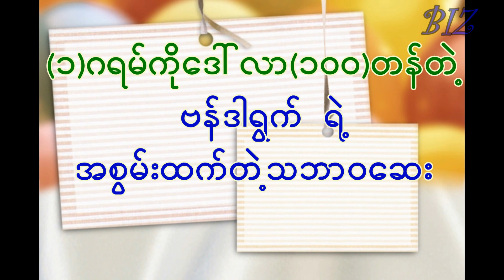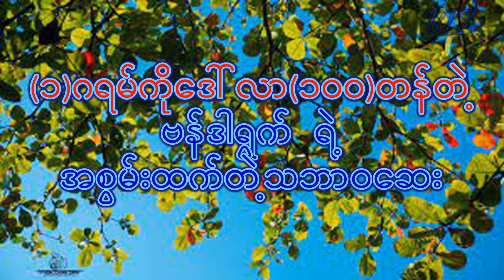(၁)ဂရမ်ကို ဒေါ်လာ(၁၀၀)တန်တဲ့ ဗန်ဒါရွက်ရဲ့ အစွမ်းထက်တဲ့သဘာဝဆေး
နိုင်ငံခြားမှာ တစ်ဂရမ်ကို ဒေါ်လာတစ်ရာတန်ဖိုးရှိနေတဲ့ ဗန်ဒါရွက်ကဘယ်လိုအစွမ်းရှိပြီး ဘယ်လိုရောဂါတွေကို
ပျောက်ကင်းစေနိုင်ပါသလဲဆိုတာ ဝေဒနာခံစားနေရသူတွေအတွက်အကျိုးရှိစေဖို့မျှဝေပေးလိုက်ပါတယ်-
သောက်သုံးရမယ့်ဆေးနည်းလေးကဘာမှမခက်လို့ လက်တွေ့သုံးစွဲကြည့်ပါလို့တိုက်တွန်းအပ်ပါတယ်၊